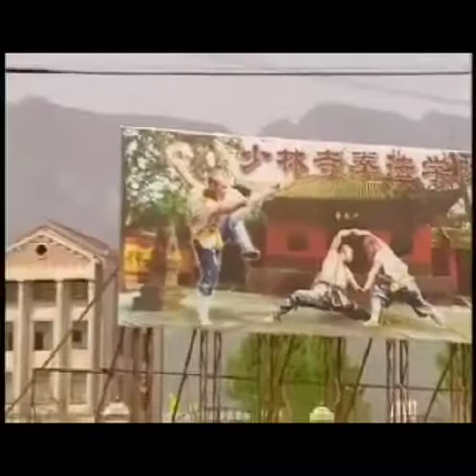Loops from China----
to bruce lee...